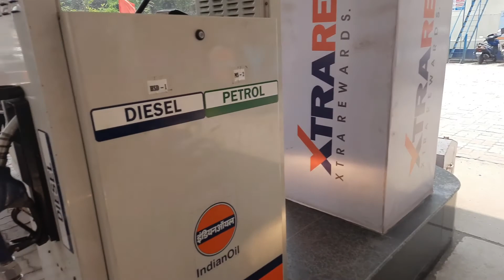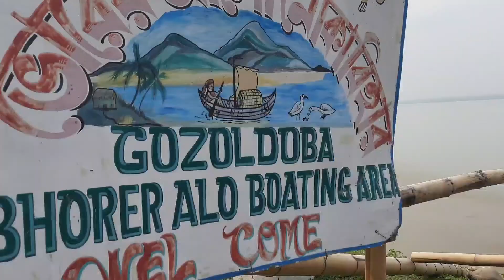# Sunday Trip with Friends # # Gajoldoba Teesta Barrage #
Sunday Trip with Friends
# Motovlogging # Bike ride 🏍#

            # Aship Pradhan Vlogs #